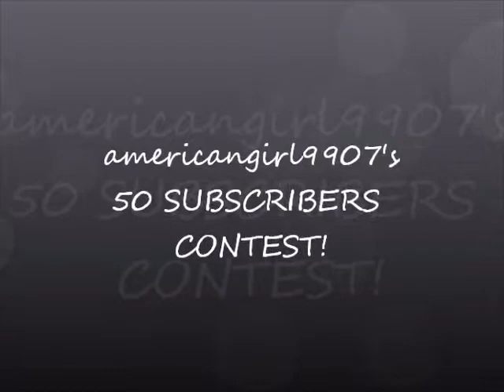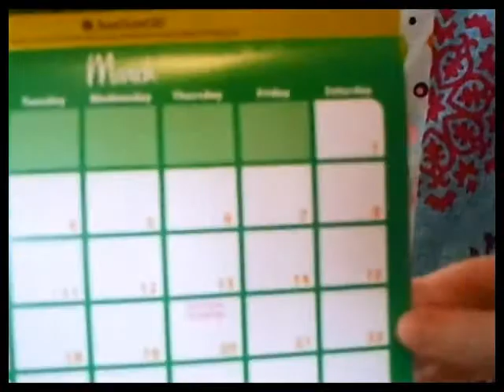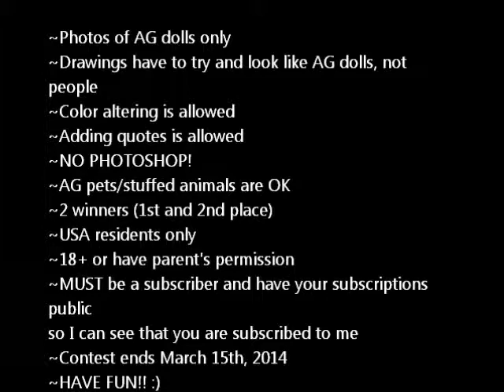americangirl9907 50 Subscribers Contest!! [CLOSED!]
♫ Hey guys, guess what... I'M HAVING A CONTEST! ♫
Here are the rules:

2) Only 1 entry per person

3) You must be 18 or have your parent's permission

4) You must live in the USA or have a USA address mailbox (I know you can get those on the border of Canada)

5) Only AG dolls can be in your photo/drawing (you may use more than one doll and you can use pets/stuffed animals in it)

6) You may alter your photo's color or add a quote but NO PHOTOSHOPPING IS ALLOWED!

7) If you're doing a drawing it needs to try and look like an AG doll, not like a person

8) Be nice, and don't be a sore loser if you don't win.

9) HAVE FUN!! :)

PM me on YouTube with any questions, or post them in the comments section.

The contest will end on March 15, 2014. (If I don't have 50 subscribers by then, I will give you another date) Here are the prizes (all items are doll sized):

1st Place:
1 notepad
1 backpack
2 gel pens
1 scrunchie
1 headband
1 hair clip
4 pairs of barrettes
1 rubber band bracelet
1 americangirl9907 poster
1 custom beaded necklace

2nd Place:
1 notepad
1 gel pen
1 scrunchie
2 pairs of barrettes
1 rubber band bracelet
1 hair clip
1 americangirl9907 poster

Sorry for all the rules and stuff, I just want you guys to work hard and really want to win! ♫